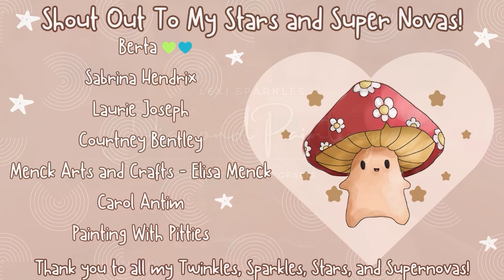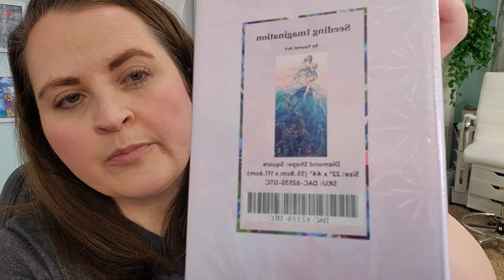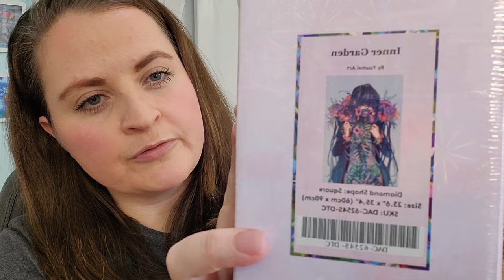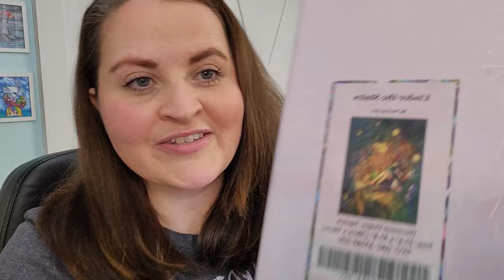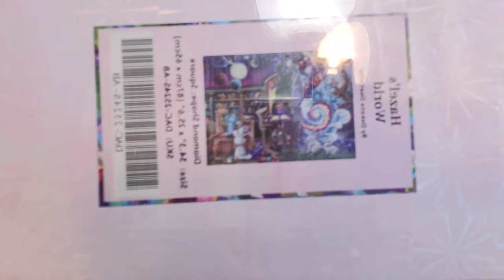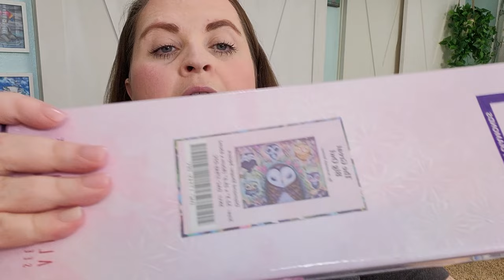What I Got From DAC on Black Friday - Diamond Painting Haul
Hello Friends! I finally broke my diamond painting no buy and got some amazing paintings from Diamond Art Club on Black Friday.

Lexi Sparkles (please let me know if you send something)
Springboro OH 45066

🔗🔗🔗 Lexi’s Links 🔗🔗🔗